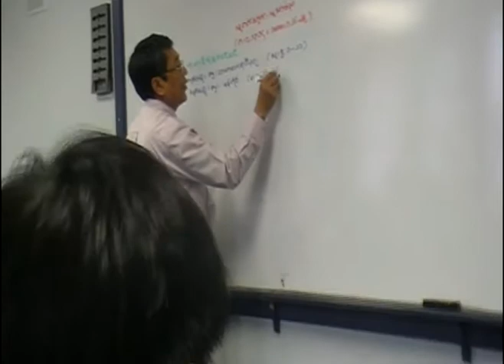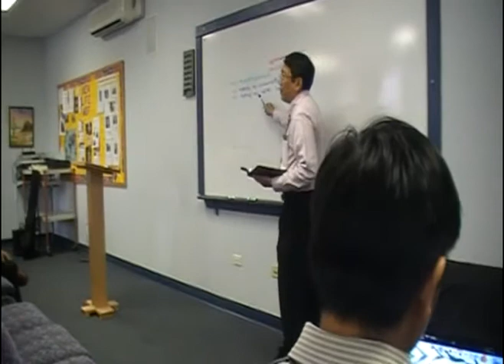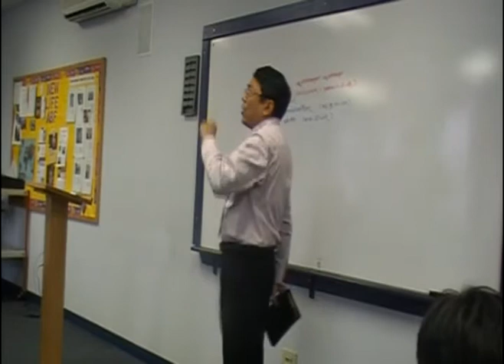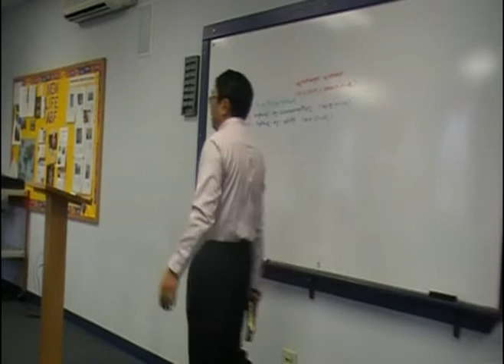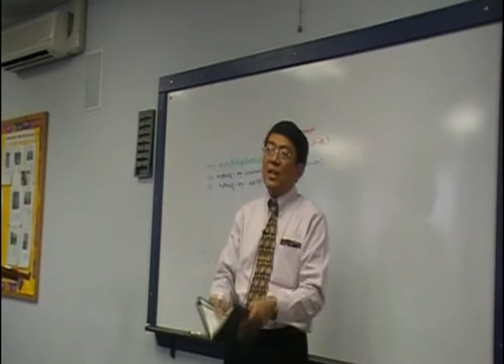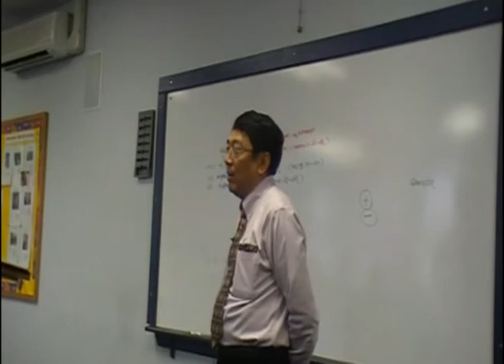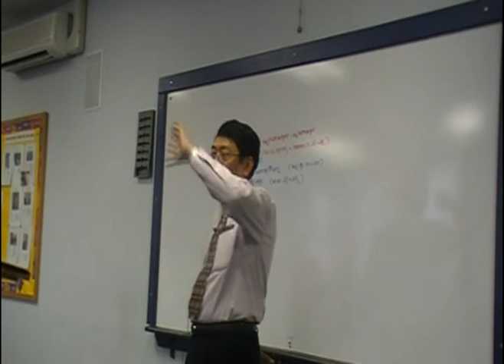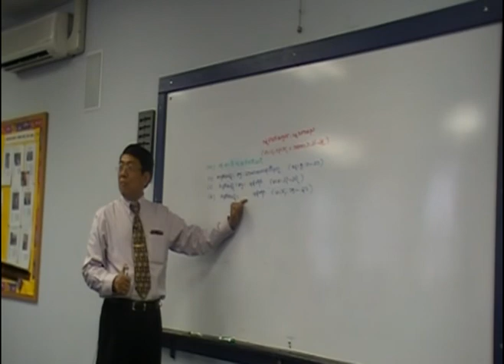Leadership part 3